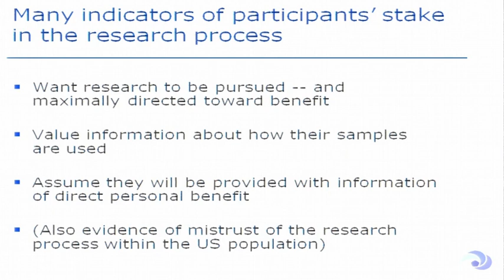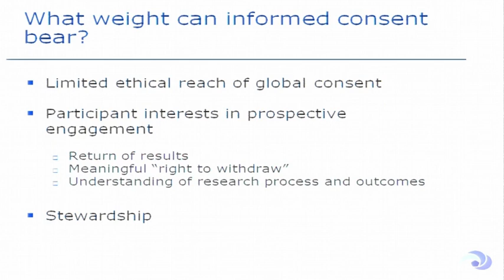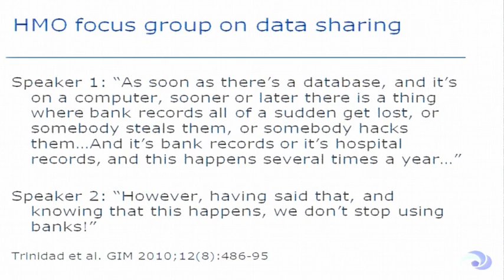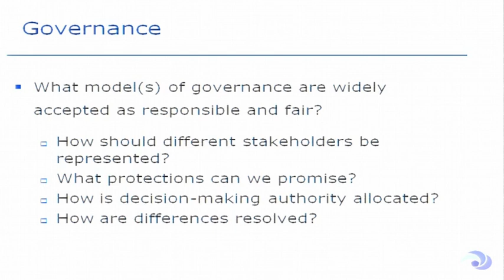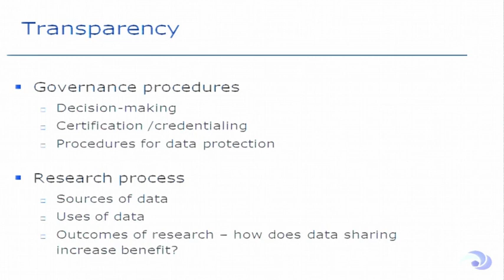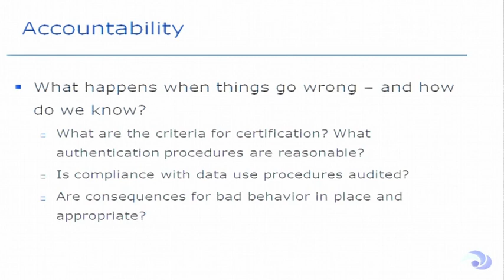Policy and ELSI Issues Related to Data Access - Wylie Burke